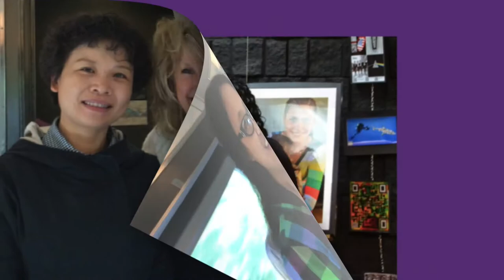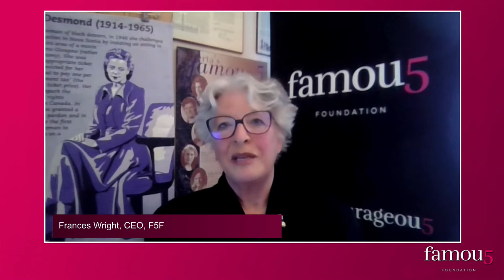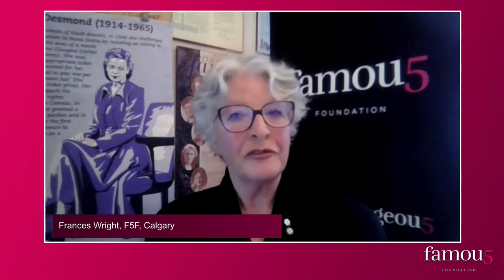F5F VPTC Dec 3 21, Lauryn Oates, Murwarid Ziayee & Mellissa Fung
Dr. Lauryn Oates is a women’s human rights advocate for education in conflict zones. At age 14, Lauryn read about the Taliban, and their treatment of women and girls. She developed a petition demanding that the world respond to their misogynist policies, and has continued this work ever since, working in close partnership with a variety of Afghan women’s organizations and international charities.

Murwarid Ziayee is responsible for program management and supporting public engagement outreach and fund development. She has over two decades of experience working with various national and international organizations in Afghanistan. Her focus is on gender equality, human rights and women’s empowerment.

Our VIP Host, Mellissa Fung, covered the war in Afghanistan for the CBC, leading to her best-selling first book, Under an Afghan Sky, which chronicles her experience as a hostage after she was kidnapped while on assignment in Kabul in 2008. Since leaving the CBC, Fung has focused on human rights reporting, returning to Afghanistan again and again to continue reporting on the challenges that continue to exist there, particularly for women and children.